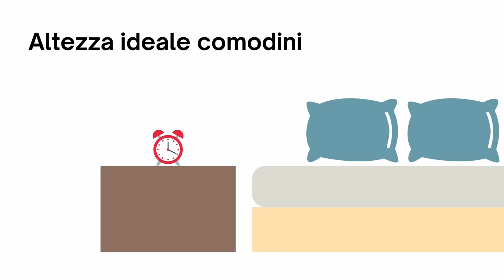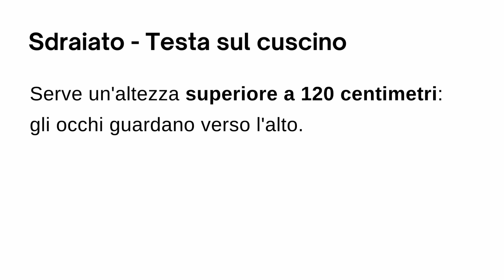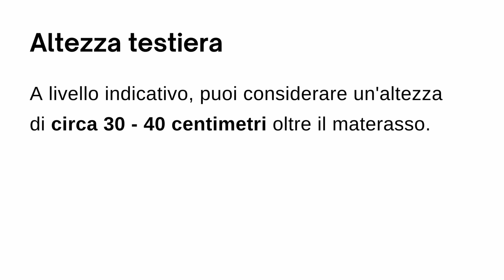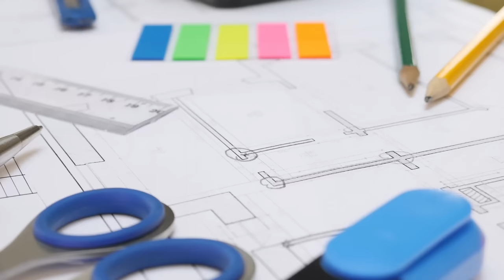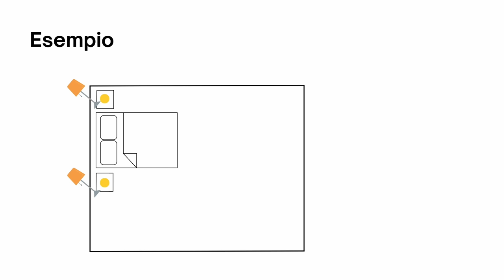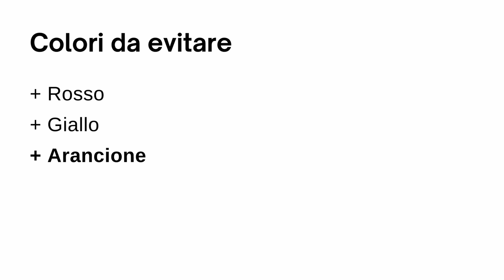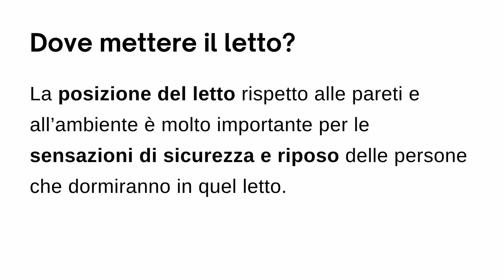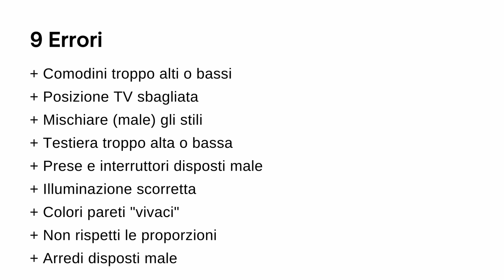Arredare la Camera da Letto: 9 GRAVI Errori da evitare 😰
Quali sono gli errori da evitare quando arredi la camera da letto? A cosa devi fare attenzione per evitare "disastri"? 😬 Ti racconto tutto in questo video.

𝗩𝗘𝗧𝗥𝗜𝗡𝗔 𝗔𝗠𝗔𝗭𝗢𝗡

⬇︎ 𝗜𝗡𝗗𝗜𝗖𝗘 ⬇︎

Intro 0:00
Errore #1 0:13
Errore #2 1:06
Errore #3 3:00
Errore #4 3:46
Errore #5 5:42
Errore #6 6:53
Errore #7 10:39
Errore #8 11:54
Errore #9 13:14
Aspetta! ✋ 16:06